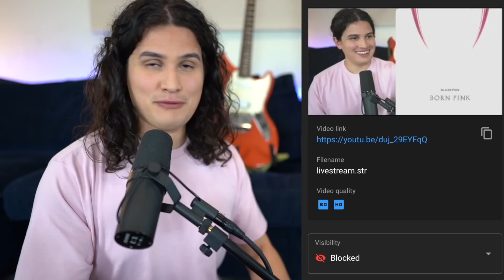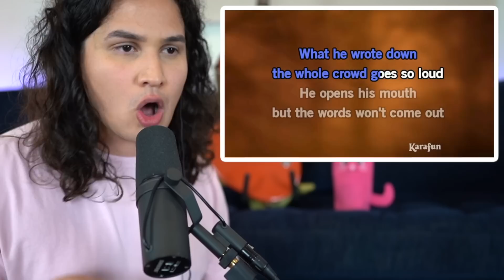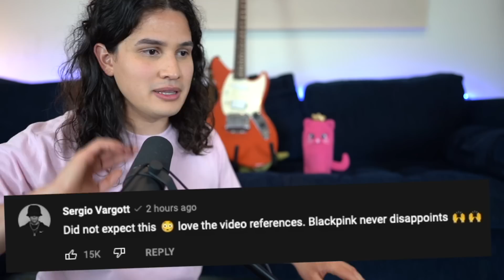Vocal Coach Reacts to BLACKPINK - Shut Down M/V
0:00 Born Pink stream!!
0:26 Reaction
1:53 apparently I hate Jennie...
2:59 The start of my rap career
3:59 about Lisa's voice...